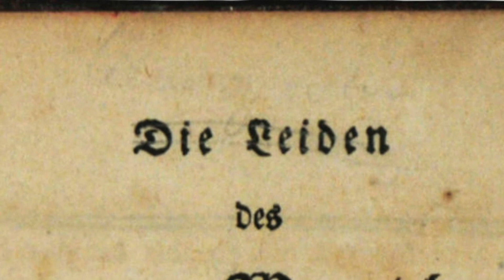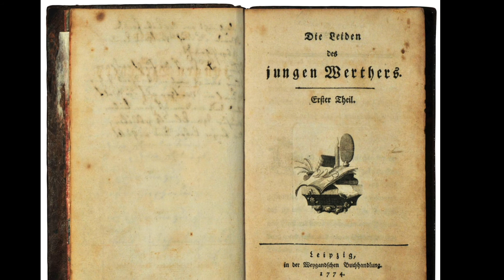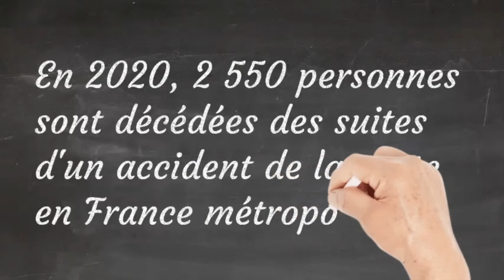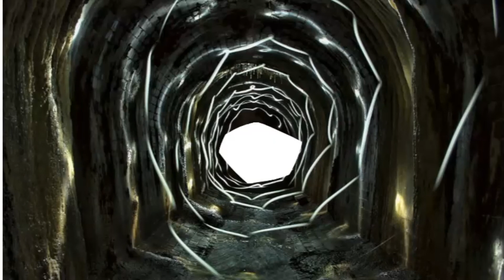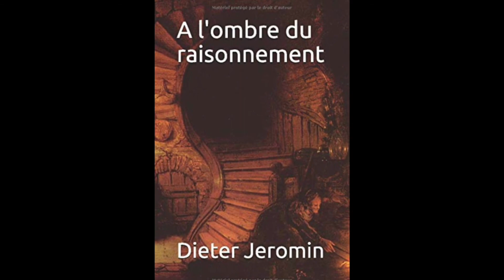Du chemin barré au suicide au temps de la COVID-19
Le suicide est un risque majeur de santé. En France, il cause plus de décès que les accidents de la circulation. La presse a évoqué des risques élevés de suicide chez les fonctionnaires, les enseignants et les policiers, mais les chiffres montrent que ce risque est encore plus élevé chez les médecins qui travaillent en moyenne plus de 60 heures par semaine.
On observe généralement un phénomène de rétrécissement de la perception qui précède les tentatives de suicide et qu’il faut repérer et prendre en charge pour permettre aux gens concernés de continuer à vivre. Les passages à l’acte suicidaires se font pour la plupart dans un tel état altéré de la perception et ne correspondent pas à une décision rationnelle et définitive de l’individu.